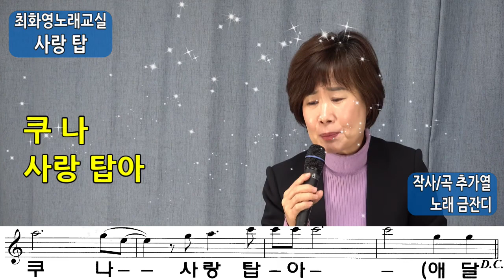사랑 탑(금잔디) 가사 동영상, 악보삽입, 노래배우기, 최화영노래교실, K-Pop(trot),韓國歌謠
사랑 탑

추가열 작사
추가열 작곡
금잔디 노래

금영 97858
태진 53801

사랑 위에 사랑 쌓고 세월로 공을 들여
눈물 한잔 웃음 한잔
층층이 쌓다보니
꽃 피는 춘삼월에 단풍이 지네
이제부터 살만한데 이별이 다가오네
지나온 세월이 꿈같구나 우리 님과
다시 또 태어나도 당신이요
애달 쿠나 사랑 탑아